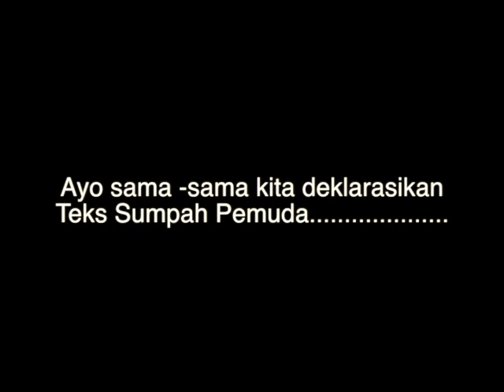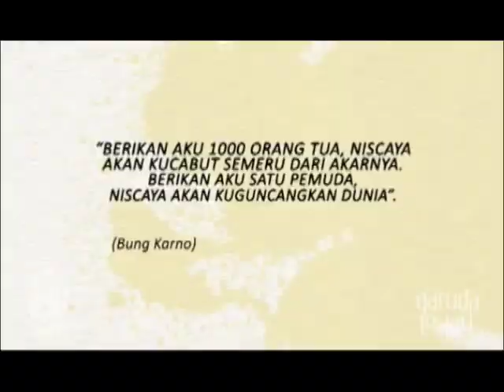Video Sumpah Pemuda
Bung Karno pernah berkata, berikan aku 10 orang tua makan akan ku goncangkan semeru. Berikan aku 1 orang muda, maka akan ku goncangkan dunia.

Orang muda adalah para aktor penggerk perubahan bagi bangsa, dan hari ini 28 Oktober 2017. Tepat merupakan hari peringatan sumpah pemuda. Tapi, apakah para orang muda mengetahui dan hafal arti dan makna dari Sumpah Pemuda tersebut?

Tanpa adanya Sumpah Pemuda, atau yang tahun 1928 disebut dengan kongres pemuda 1 & 2 maka, tidak ada satu kesatuan antara pemuda dari berbagai macam suku, dari pelosok nusantara.

Saya bertanya-tanya, kenapa bisa begitu begitu antusia para pemuda pada zaman itu demi memperjuangkan kemenangan dan kemerdekaan bangsanya. Dan hanya satu jawabannya, yaitu karena mereka mencintai bangsa dan negara Indonesia.

Tapi, bagaimana dengan anak muda zaman sekarang/ kids zaman now? Mari lihat apa kata mere (mahasiswa Universitas Palangka Raya) tentang kenapa mereka bangga jadi muda mudi Indonesia.